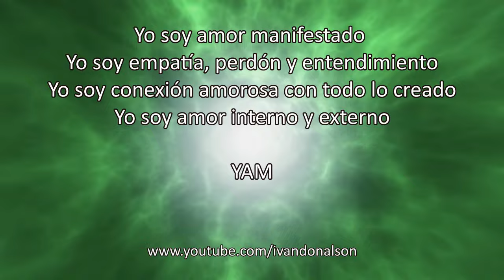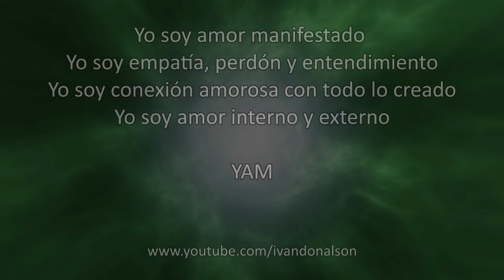ACTIVACIÓN CHAKRA CORAZÓN ANAHATA - CANCIÓN DE PODER - AMOR, EMPATÍA, CONEXIÓN, PERDÓN Y COMPASIÓN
Música y letra original de Ivan Donalson
Escucha o canta esta canción llevando tu atención al centro de tu pecho. La música esta diseñada sobre el tono de frecuencia del Chakra Anahata